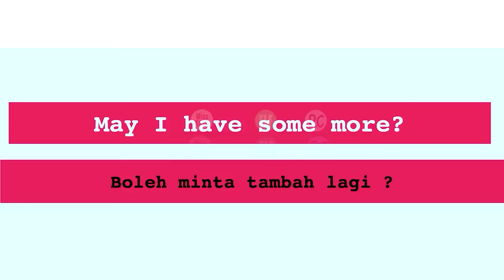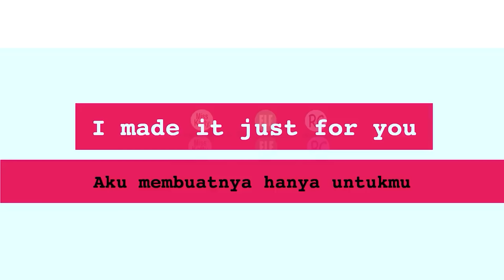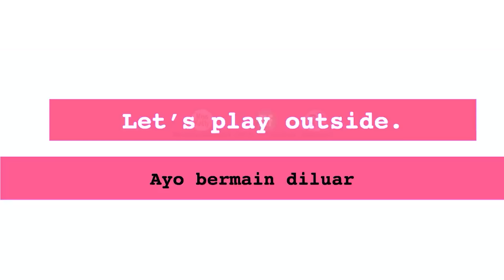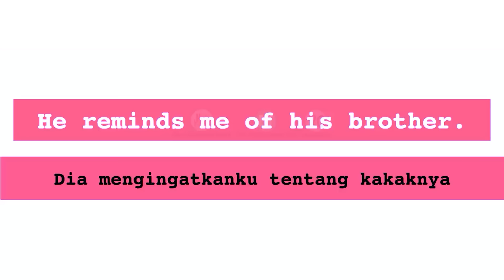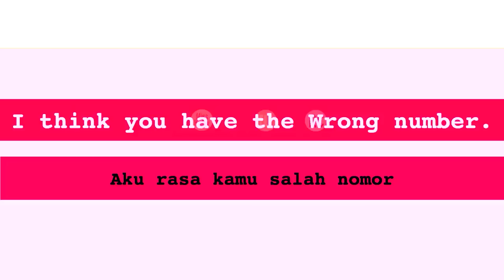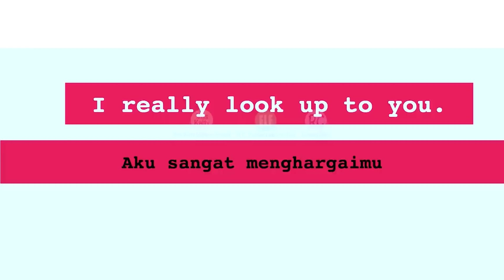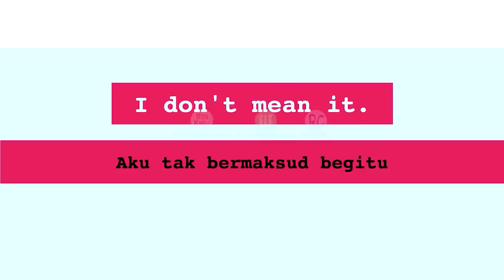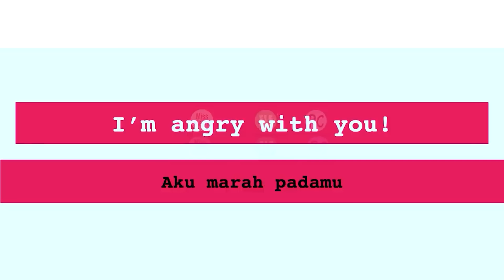1500 Kalimat Umum Bahasa Inggirs yang Sering Digunakan dalam Kehidupan Sehari -hari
1500 kalimat dalam bahasa inggris yang paling sering digunakan dalam kehidupan sehari-hari, bagi pemula yang sedang belajar bahasa inggris sangat wajib untuk menghafal frasa/ungkapan/kalimat tersebut dalam bahasa inggris.